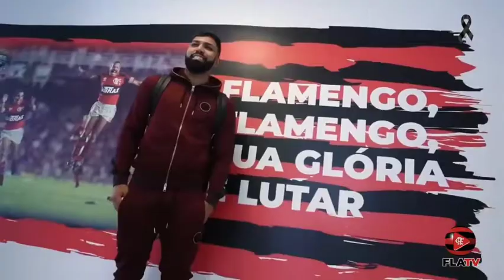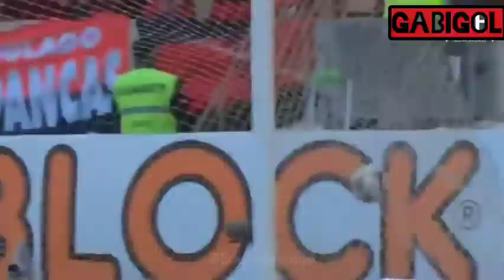GABIGOL FICA NO MENGÃO!!! "SE É PARA O BEM DA NAÇÃO EU FICO!"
(OFICIAL) GABRIEL BARBOSA AGORA É DO MENGÃO E ELE DISSE "SE É PARA O BEM DA NAÇÃO EU FICO!!! GABIGOL QUE VOCÊ SEJA MUITO FELIZ NO MENGÃO E QUE TERÁ MUITOS GOLS EM 2020.